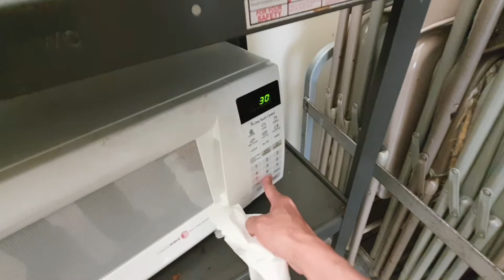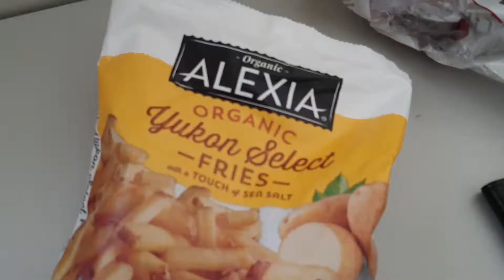最近加工食品吃的比较多，有些烧心，2022美国加州旧金山